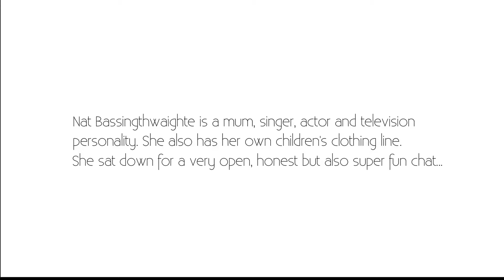Natalie Bassingthwaighte: On Starting A Children's Clothing Line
In this instalment of On The Couch we sit down with Natalie Bassingthwaighte to talk starting a children's clothing line.